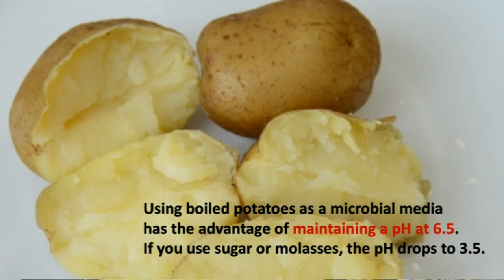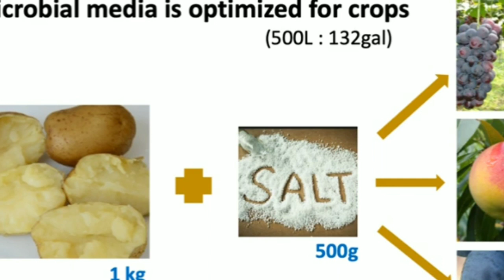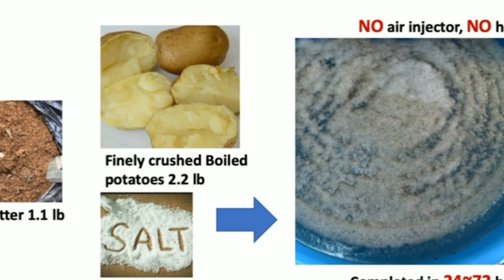Cara Membuat JMS Yang Benar dan Lengkap || Serta Cara Penerapan Di Lahan || Jadam Organic Eps16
-Tujuan pembiakan mikroorganisme adalah untuk menguntungkan tanaman. Ini yang terbaik
untuk membudidayakannya pada kondisi suhu yang sama dengan tanaman. Sebuah
tanaman akan mengalami segala macam naik turun suhu selama pertumbuhannya.

Pekerjaan pondasi tanah menggunakan JMS sebelum tanam dan sebelum diturunkan /
bertunas adalah teknologi terpenting dalam sistem pertanian organik JADAM. Terapkan
secara melimpah sehingga mikroorganisme dan nutrisi mencapai jauh ke dalam tanah. Ini sangat penting dalam mendorong penyelesaian akar yang kuat setelah transplantasi dan menurunkan / bertunas. -adalah mengarah langsung ke hasil tinggi.